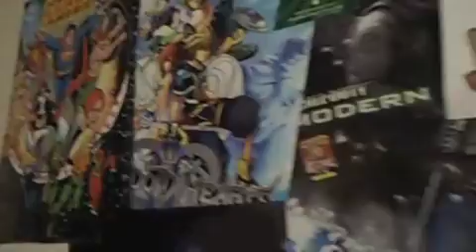50 SUBSCRIBERS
THANKS GUYS&GALs